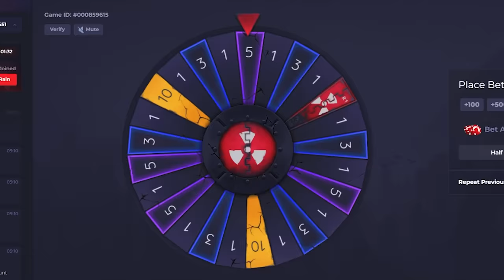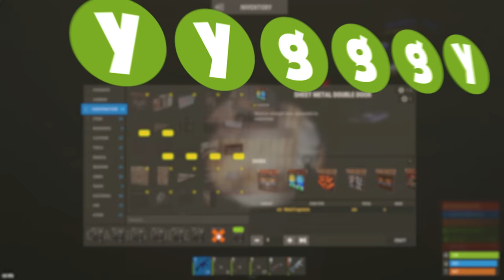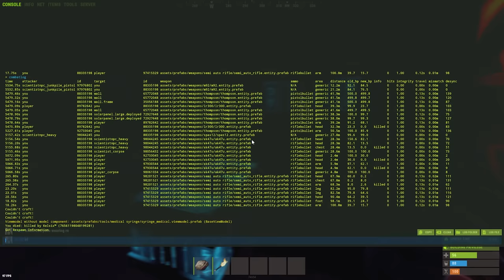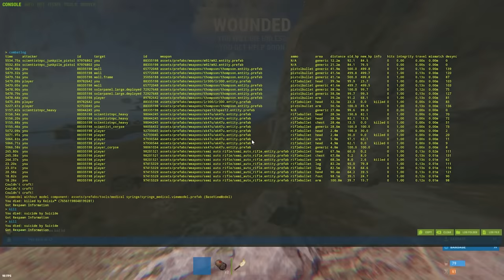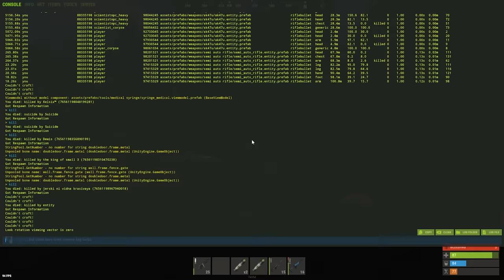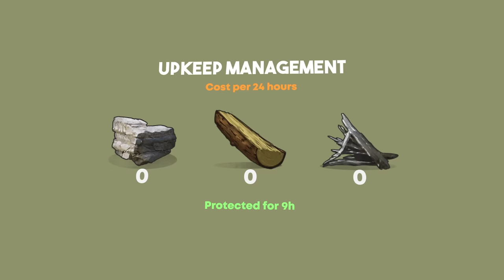I Built the Largest Berry farm in Rust History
I Broke the WORLD RECORD for the Biggest Farm base Ever - a Rust Story

Checkout Howl and claim FREE coins through chat rain and use my code "IOK" for a free $0.50

In this video I broke the world record for the longest and biggest farm base ever in rust.
And I did this while also having to defend my base in a 1v10 raid defense

~MY PC~

GPU: ASUS GeForce RTX 3090 24GB ROG STRIX OC WHITE
CPU:  Intel Core i9 12900KF 3.2 GHz 30MB
Power supply: EVGA Supernova P6 1000W
Ram: Corsair 64GB (2x32GB) DDR5 5200MHz CL40
Case: CORSAIR 7000X Vit
Motherboard: Gigabyte Z690 AORUS MASTER
CPU Cooler: Corsair iCUE H150i ELITE CAPELLIX

0:00 Intro
0:37 Day 1
1:52 Getting raided
2:38 AD!
4:25 Raid defence
6:53 Rest of Day 2
22:51 Building the farm base
30:59 1v8 raid defence
40:55 Raiding the clan
45:27 Finishing the farm base
48:25 Clan comes back for revenge (1v10)
58:30 Continuing working on the farm base
01:02:42 People griefing the farm base
01:07:36 IT'S DONE!